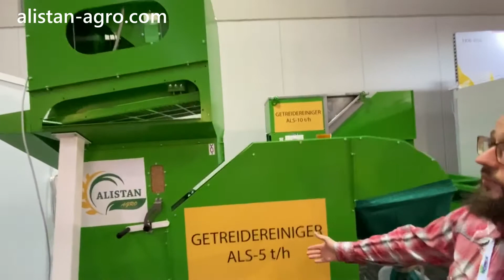Grain cleaners ALS at Agritechnica 2019